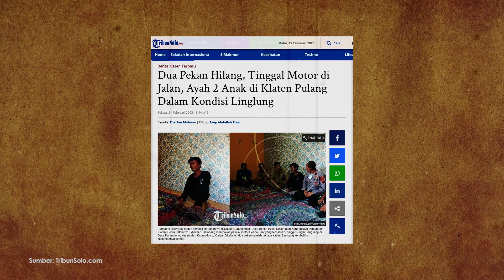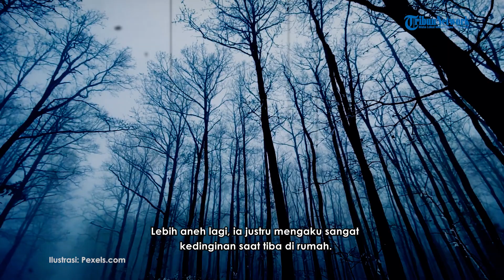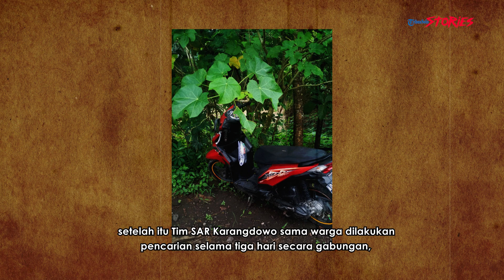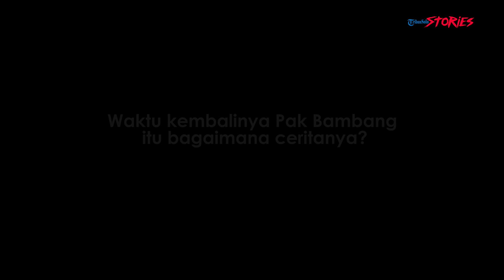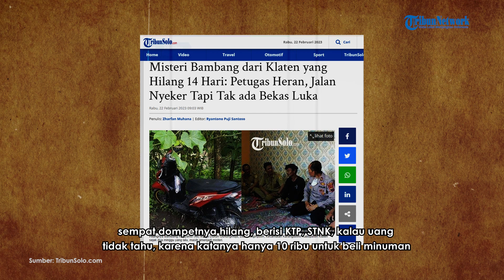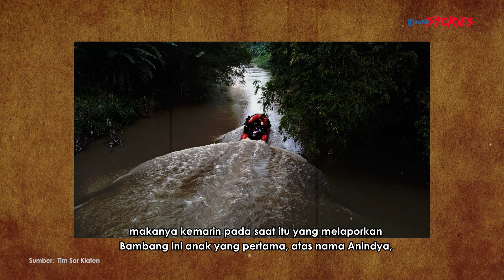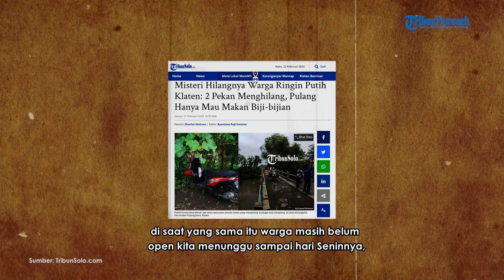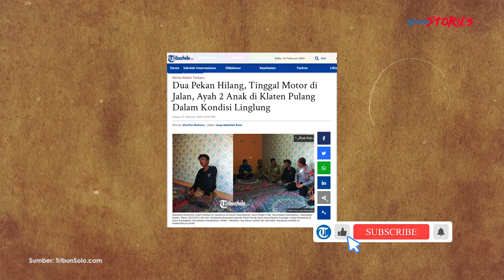Misteri Pria Hilang 14 Hari di Bengawan Solo: Benarkah Dibawa ke Alam Tak Kasat Mata?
Hilangnya Bambang Ristiyanto (48) warga Dukuh Gunungmojo, Desa Ringinputih, Kecamatan Karangdowo, Kabupaten Klaten sejak dua minggu yang lalu, masih menjadi misteri bagi warga sekitar

Pihak Desa, TNI-Polri, tim SAR gabungan, serta warga semua turun mencari di sepanjang aliran sungai Dengkeng, hingga Jembatan Serenan namun tidak ditemukan.

Pencarian dilakukan sampai 10 hari, tapi Bambang, yang dikenal warga sebagai pria normal dan tak punya riwayat depresi itu tak ditemukan.

Warga hanya menemukan motor Bambang, di pinggir Sungai Dengkeng, sebuah aliran Bengawan Solo di Klaten.

Saat warga dan keluarga mulai pasrah mencari, di hari ke-14, Bambang pulang sendiri ke rumah.

Di sinilah kejanggalan muncul.

Banyak hal tak masuk nalar yang membuat warga bingung.

Bambang mengaku bingung saat ditanya pergi ke mana saja.

Ia tak ingat sama sekali ke mana ia pergi.

Di rumah, Bambang tak mau makan nasi.

Ia hanya mau makan biji-bijian, seperti pakan burung.

Kemudian, Bambang saat menghilang mengaku berjalan kaki tanpa sandal maupun sepatu.

Tapi anehnya, menurut Wardoyo, Ketua RT setempat, kaki Bambang tak menyisakan satu pun goresan atau bekas berjalan kaki.

Bambang pulang juga hanya bercelana saja.

Tapi aneh, Bambang mengaku tak pernah kedinginan selama di luar sana.

Lebih aneh lagi, ia justru mengaku sangat kedinginan saat tiba di rumah.

Benarkah kata orang, bila Bambang menempuh ke alam tak kasat mata?

Tribun Solo Stories, mencoba mencari tahu, bagaimana kisah ini sebenarnya terjadi: